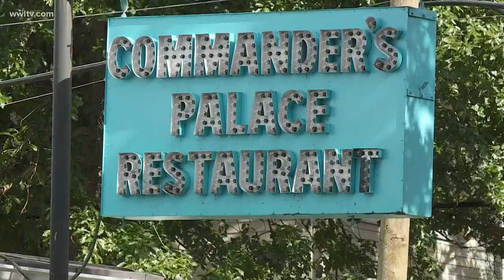Restaurant legend Ella Brennan of Commander's Palace dies at 92